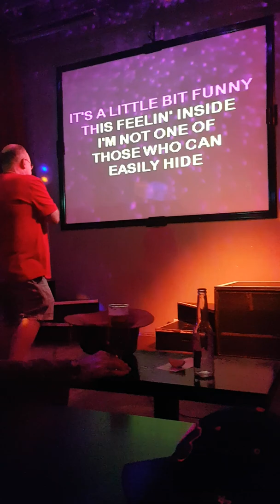Your Song (cover) Elton Reggie John ◇Paroles Bernie Taupin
Karaoke Le Cocktail Montreal

Merci Maxime pour l'enregistrement et Lisa Macé de la  France et Max Bringé a la camera  pour l'accompagnement.

Pas facile devant un Club Karaoke rempli!